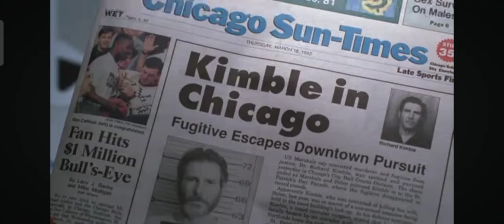The Fugitive (1993) Harrison Ford, Original Theatrical Trailer & 4K release Trailer.